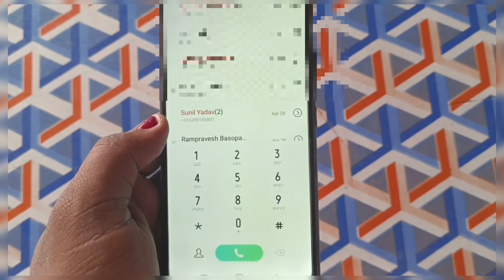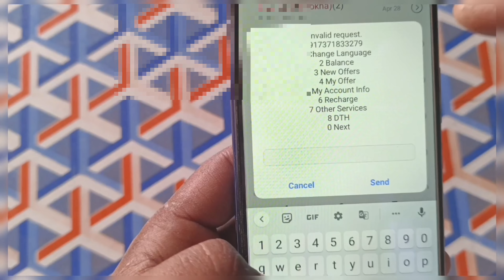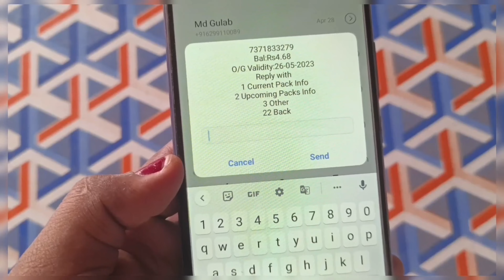airtel ka data kaise check kare|airtel ka data balance kaise check karen|how to check airtel data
airtel ka data balance kaise check karen
how to check airtel data balance
how to check airtel net balance

👋 Hello दोस्तों आज के इस वीडियो में हम बात करने वाले है की airtel SIM का डाटा balance चेक कैसे करते है तो आइए जानते हैं...

how to check airtel data balance in airtel thanks app
how to check airtel net balance in airtel thanks app

🙏Krishn Murari 🥰

From -Madhubani (India) ‎@allknowledgeinhindi